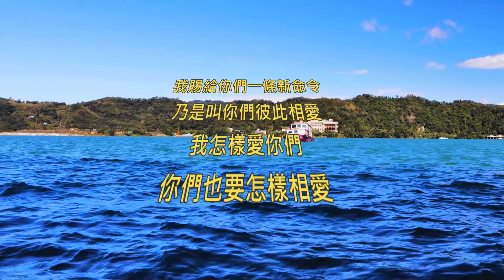20211227 崎頂教會成人詩班練詩-主耶穌的愛(閩南語創作詩歌) 詞曲:黃但以理執事